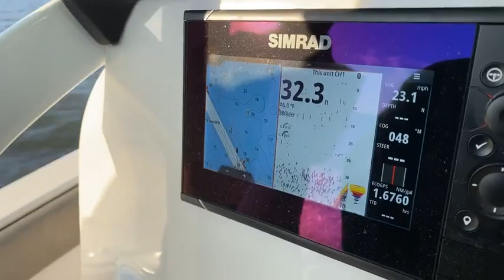EVER FORWARD Stuck in the Chesapeake Bay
RECORDED LIVE ON FB: Basta/Goetz on board a charter boat to see the Ever Forward that is anything BUT moving forward. (Audio is poor)